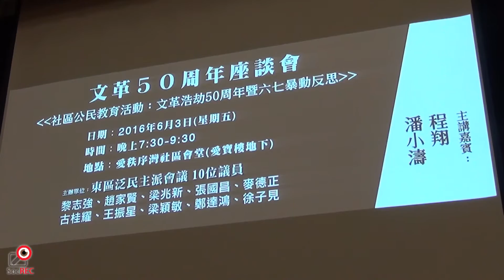03JUN2016 港島東10泛民主派議員聯合主辦座談會，並自我介紹 - 文革50周年座談會 (1/5)